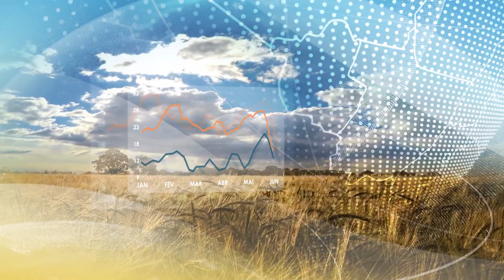Previsão do tempo: Brasil 15 dias | Chuva atrapalha colheita da soja e afeta a qualidade | 28/2/23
Tempo fica mais firme no Centro-Sul a partir da semana que vem